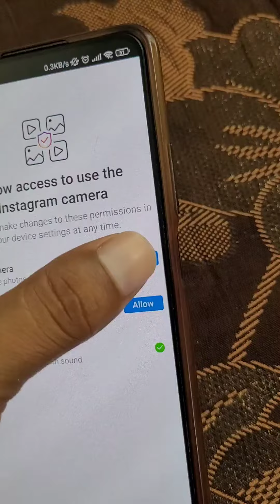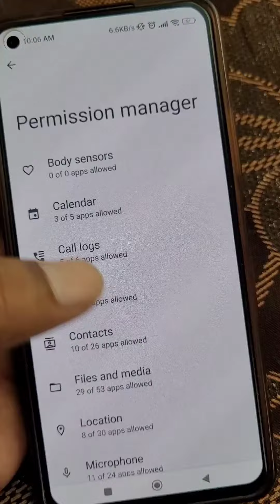Allow access to use the instagram camera | Instagram lite camera not opening problem fix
Allow access to use the instagram camera | Instagram lite camera not opening problem fi
How to allow camera gallery and microphone app permissions in mobile